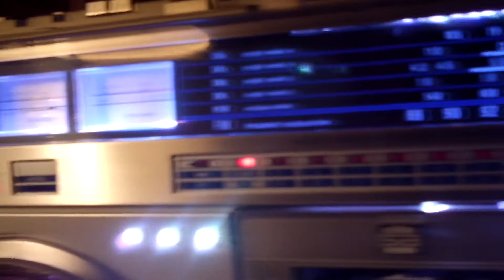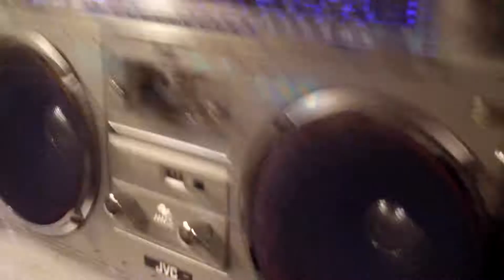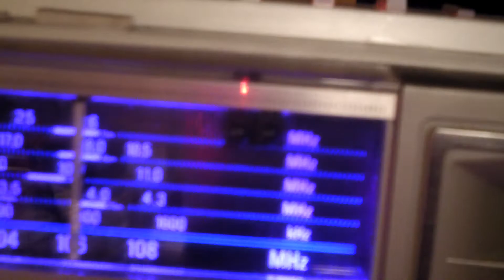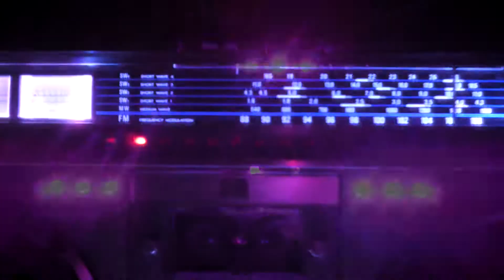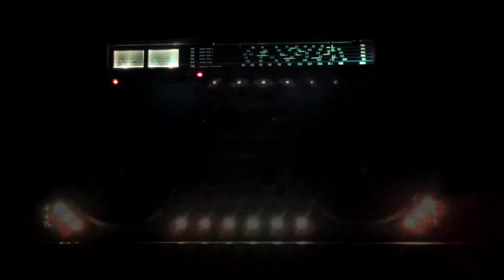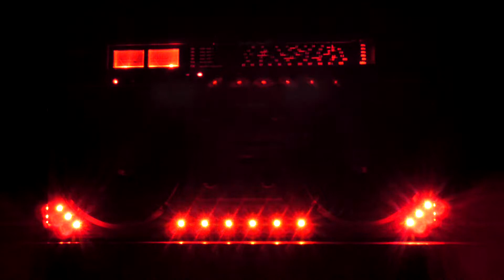BOOMBOX AUDITION!!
Another audition of a boom-box that has passed through the LABS at Chronic Foundries.